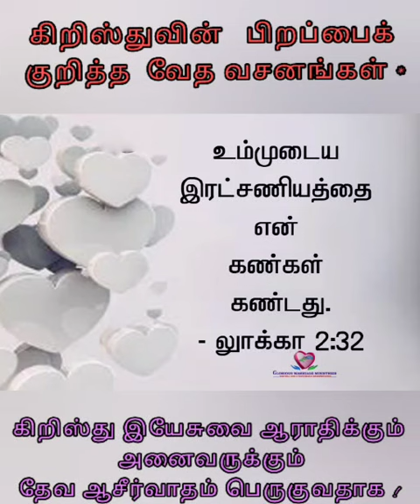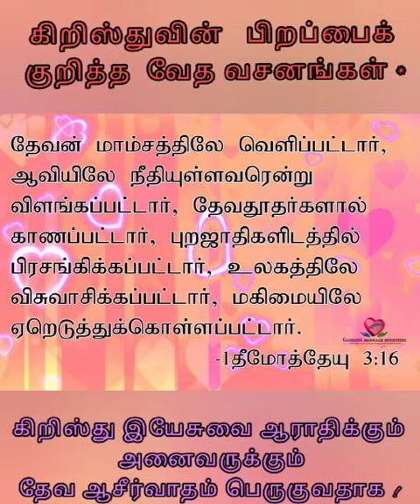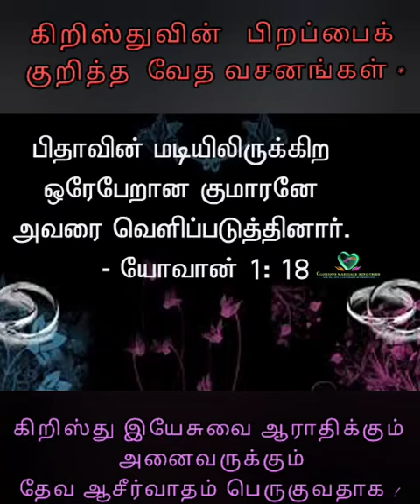கிறிஸ்துமஸ் வேத வசனங்கள் / short video / Tamil Christmas Song ⛄🎄 / Chandrasekaran / 2021 /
#2021#கிறிஸ்துமஸ் வேத வசனங்கள் / short video / Tamil Christmas Song ⛄🎄 / Chandrasekaran / Glorious churchVideo from GLORIOUS CHURCH ⛪